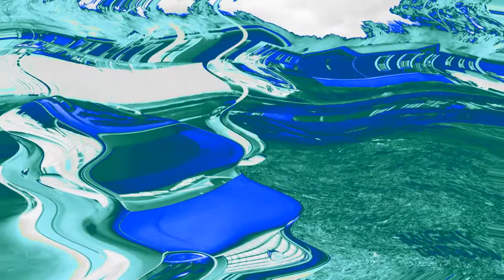(REMADE) Angry Grandpa Plays Flappy Bird in CC/BE Combo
Remade by @TehArabianLogoEditor1692 Old Channel